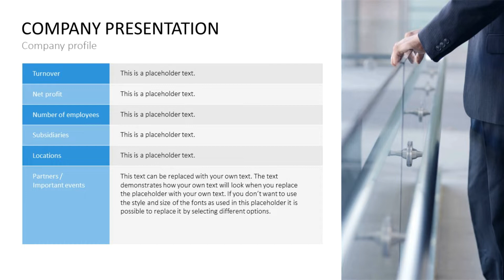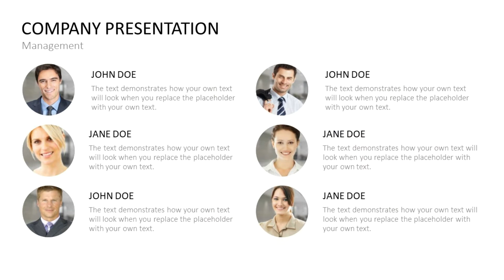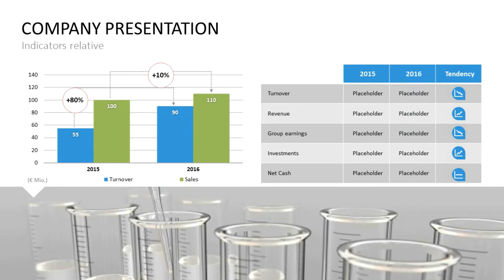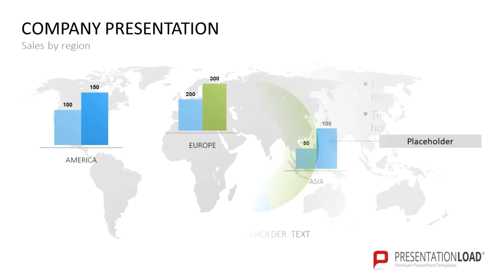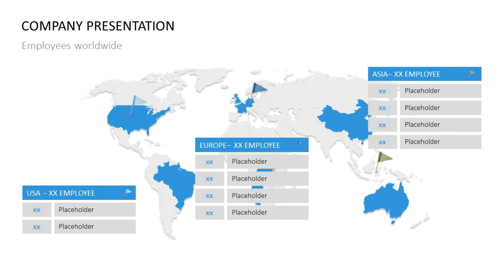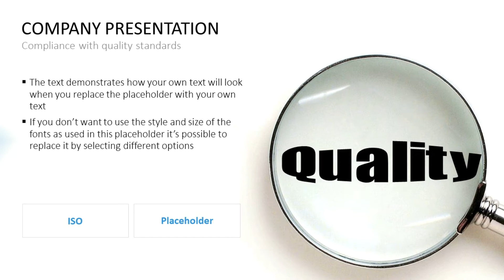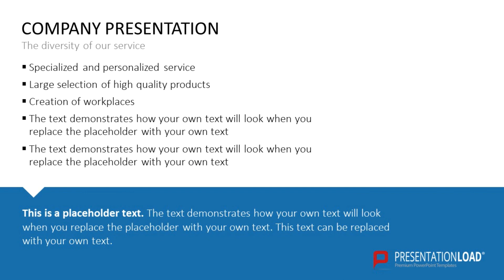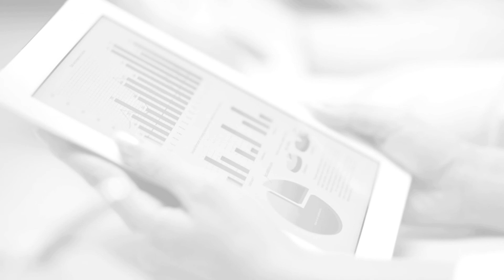COMPANY PRESENTATION TOOLBOX